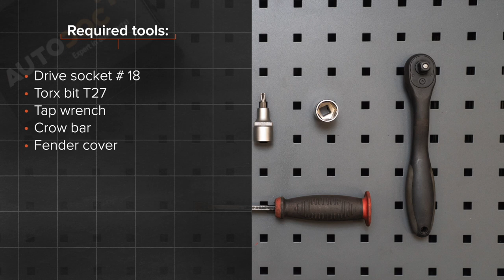Hvordan bytte multireim der på FORD FIESTA V JH, JD [AUTODOC-VIDEOLEKSJONER]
Hvordan bytte multireim / kileribberem på FORD FIESTA (JH1, JD1, JH3, JD3) (JH1, JD1, JH3, JD3) 1.4 Hatchback 2001–2010 [AUTODOC-VIDEOLEKSJONER]

Multireim til kjøretøyet FORD FIESTA Mk5 Van (10.2003–12.2010) / FORD Fusion Estate (JU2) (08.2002–12.2012) / MAZDA 2 Hatchback (DY) (02.2003–06.2007) bør som regel erstattes i én og samme prosedyre. Det er imidlertid noen små forskjeller, på grunn av spesifikke egenskaper ved kjøretøyets design.

🛠️ Verktøyene du trenger til å erstatte multireim:
- pipenøkler nr.18
- Torx bits T27
- svingjern
- brekkjern
- skjermtrekk